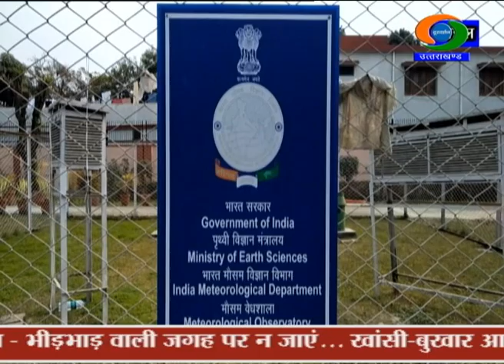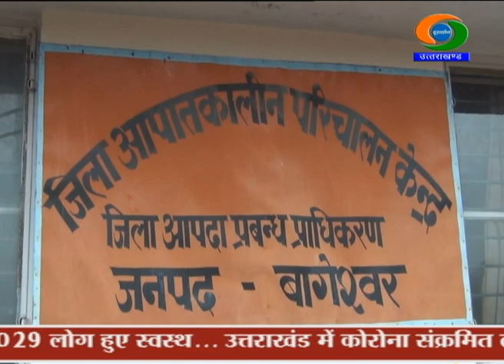Weather Update :Rescue & Relief operations continue in Pithoragarh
मौसम विज्ञान केन्द्र देहरादून ने आज और कल प्रदेश के पर्वतीय जिलों में भारी से बहुत भारी बारिश की संभावना जताई है। इसके साथ ही आकाशीय बिजली गिरने का भी अंदेशा जताया है। कल पिथौरागढ़ जिले के बंगापानी तहसील में अतिवृष्टि से मलवे में दबी महिला की तलाश एसडीआएफ द्वारा अभी भी की जा रही है।